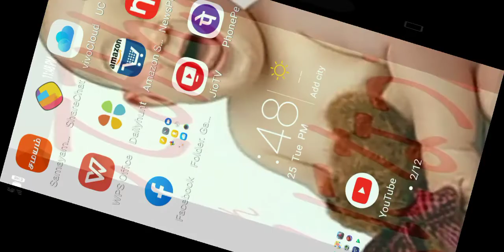August 25, 2020